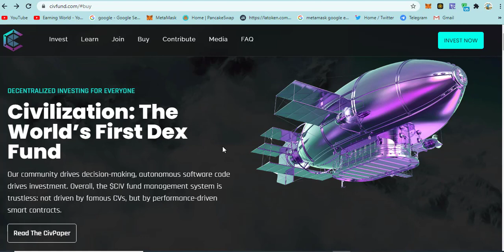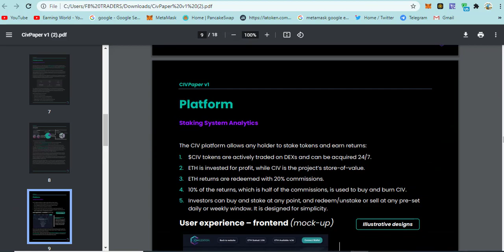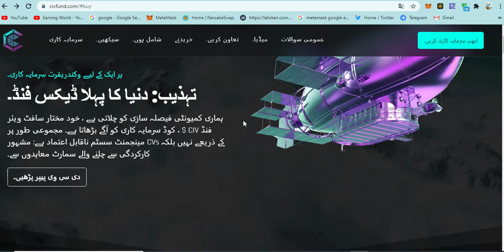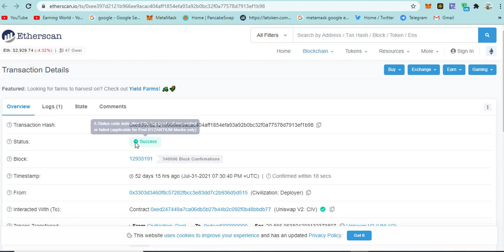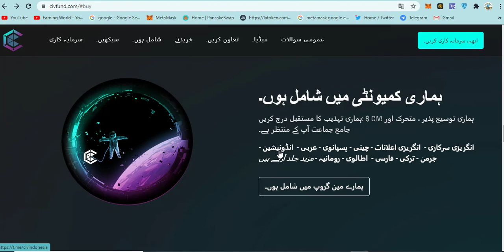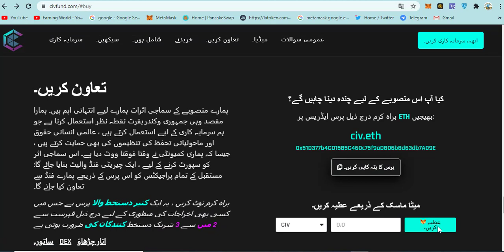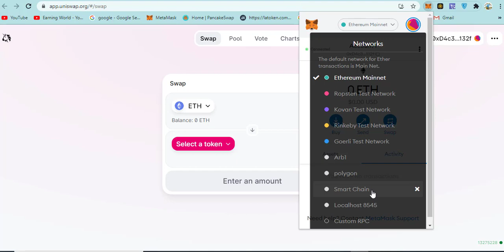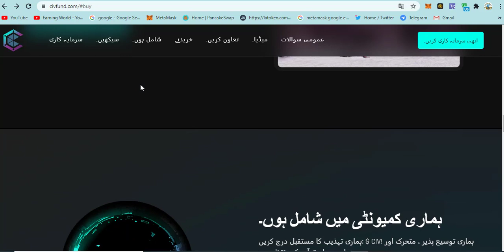Civilization Fund || Defi Eco System Token|| FairLaunch | 100x Profit crypto project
Thank's for Watching!

8. New coin site 2021
9. myoodnow